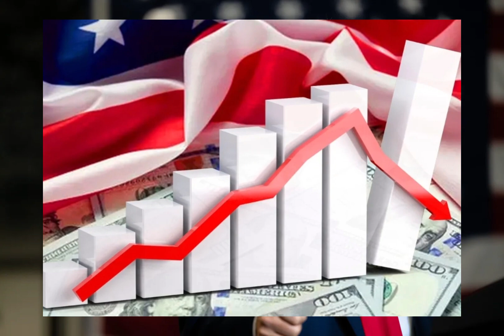ប្រធានាធិបតីថ្មីអាមេរិច New American president 2025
ស្ថានការណ៍ពិភពលោកនិងក្រឡាប់ចក្រម្តងទៀតក្រោយអាមេរិចមានប្រធានាធិបតីថ្ម.
The would will chang again after new American president on position.